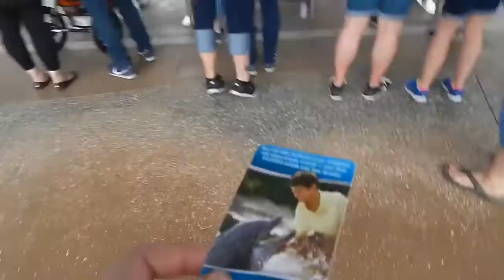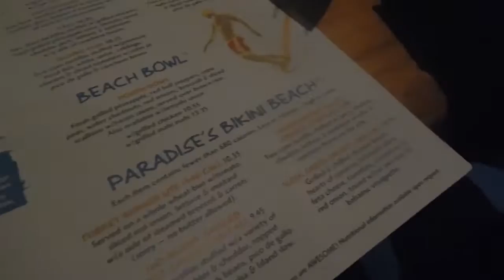Sea World Vlog (with Hunter from BROCODE)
Decided to get in the car and drive to Sea World in San Diego.
Went to a special showing on the Shamu show, ate bread sticks, and got soaked.